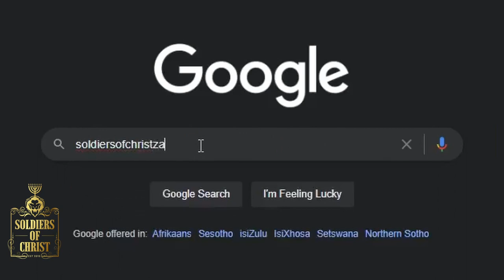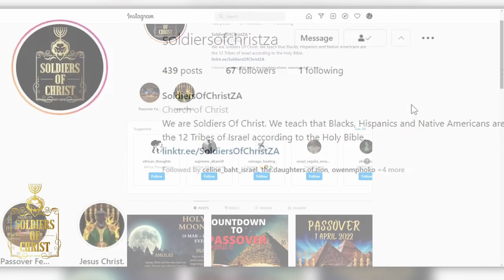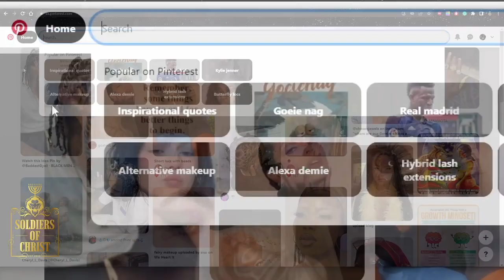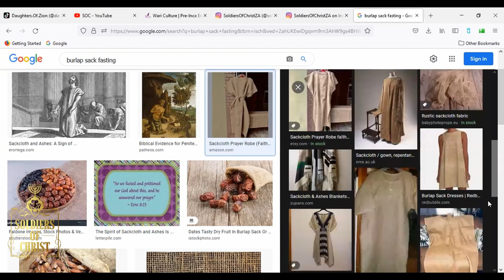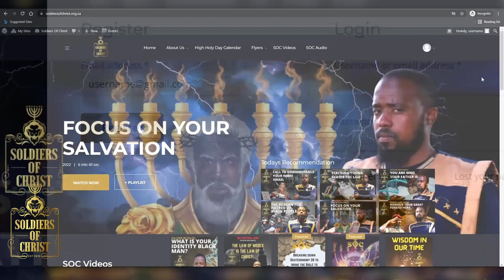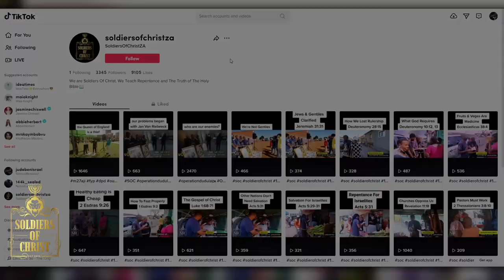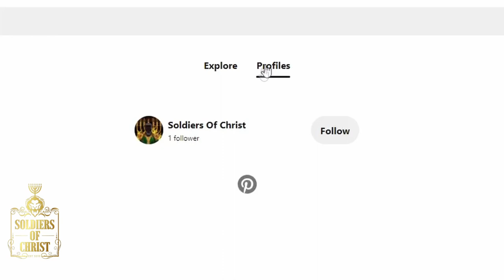SOC | THE PRINCIPLES OF FASTING